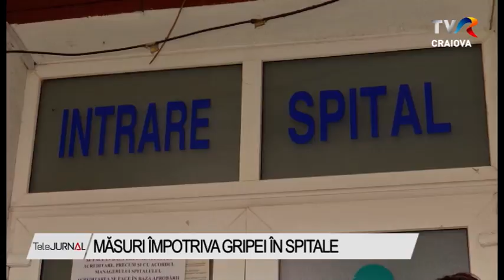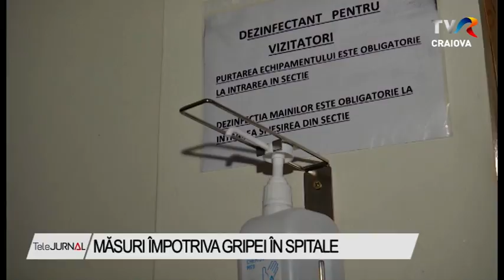MĂSURI ÎMPOTRIVA GRIPEI ÎN SPITALE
Măsuri speciale în spitale din cauza amenințării gripei. La Spitalul Județean de Urgență din Târgu Jiu, programul de vizite a fost scurtat la două ore, iar în week-end la trei. Toți vizitatorii primesc echipament de protecție de unică folosință când intră în saloane. În acest fel, medicii speră să limiteze numărul infecțiilor respiratorii mai ales că numărul îmbolnăvirilor crește alarmant cu fiecare zi.